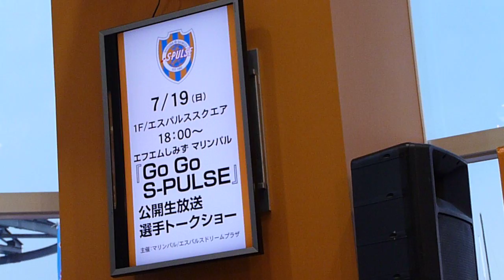2009.07.19 GO GO S-PULSE！公開録音1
公開録音の冒頭部分。前日2失点の基点となった岩下敬輔選手の試合後のインタビューが流された後、本人が気まずそうに入場してきます。